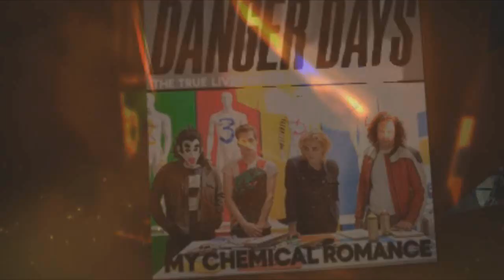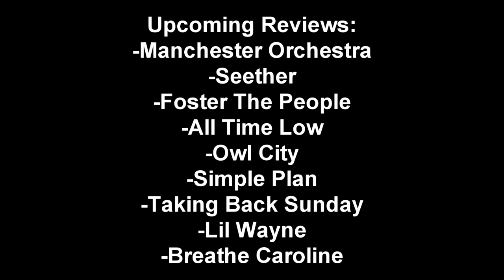The Lonely Island - "Turtleneck & Chain" (ALBUM REVIEW)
My review of the new album from the Lonely Island "Turtleneck & Chain". Buy it in stores or on itunes starting May 10th,enjoy!